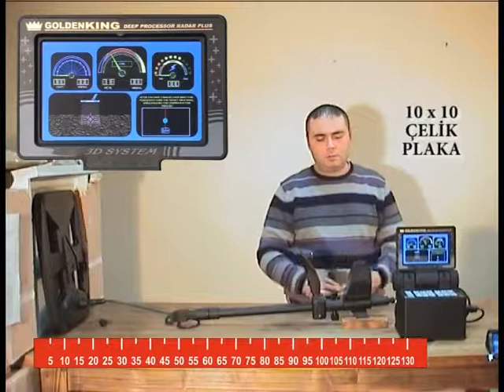10x10 Çelik Plaka